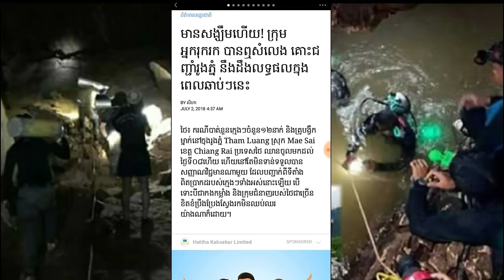មានសង្ឃឹមហើយ! ក្រុមអ្នករុករក បានឮសំលេង គោះជញ្ជាំរូងភ្នំ នឹងដឹងលទ្ធផលក្នុងពេលឆាប់ៗនេះ